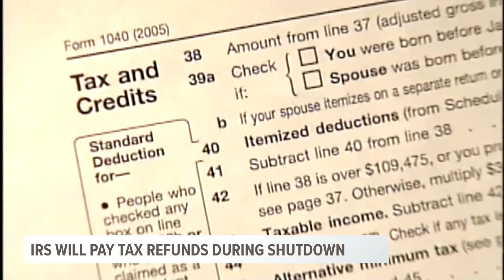IRS Announces Tax Season Will Start On Time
The IRS announced that the current government shutdown will in no way effect the upcoming tax season.